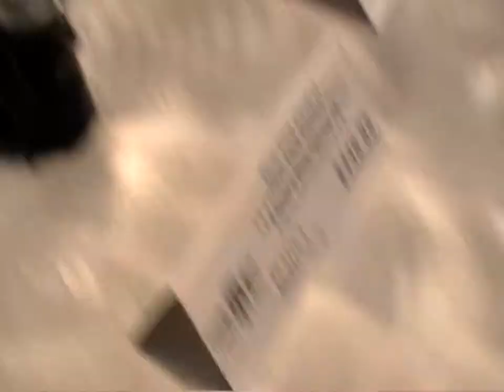The 2009 National Train Show in Hartford, CT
In 2009, the National Train Show was held in Hartford, CT. I went there and recorded footage of the layouts there and had a great time.